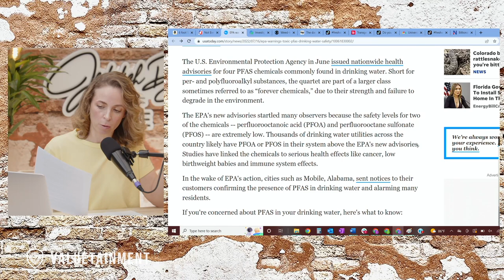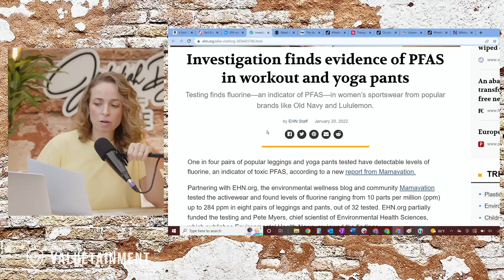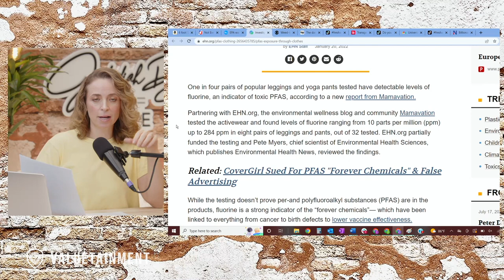Is Everything Toxic Now?!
Jedediah Bila Live Episode 15. In this short clip, Jedediah Bila discusses that Toxic 'Forever Chemicals' Are Now Being Found Everywhere